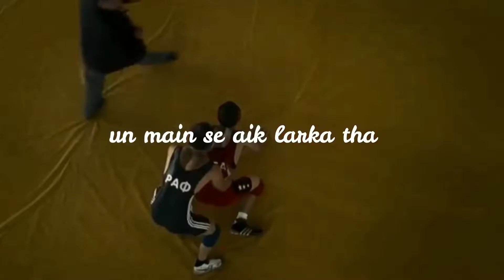Tales Train (2008) Rubber (2010) Film Explained in Hindi | ExplainTV